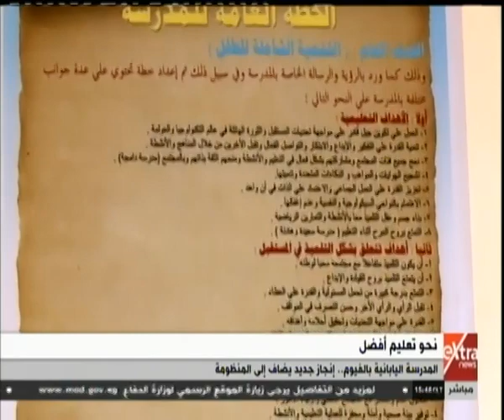غرفة الأخبار| المدرسة اليابانية بالفيوم.. إنجاز جديد يضاف إلى المنظومة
غرفة الأخبار| جولة الـ 3 عصرًا الإخبارية مع آية عبدالرحمن | 7 ديسمبر 2018